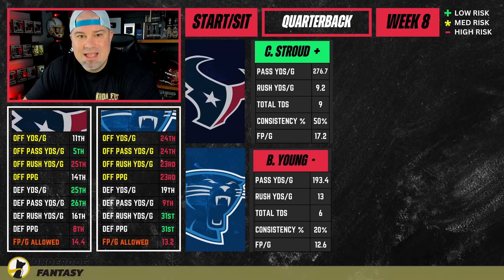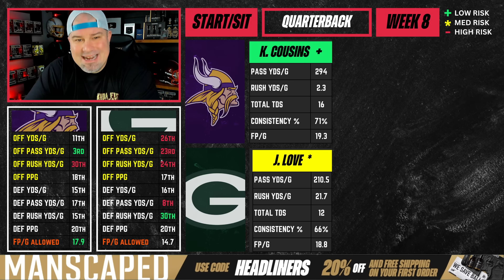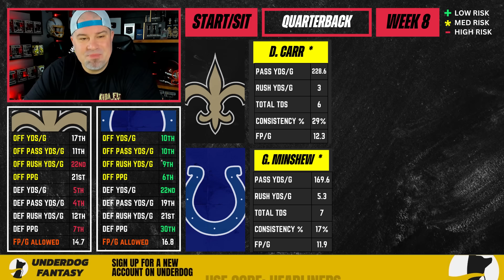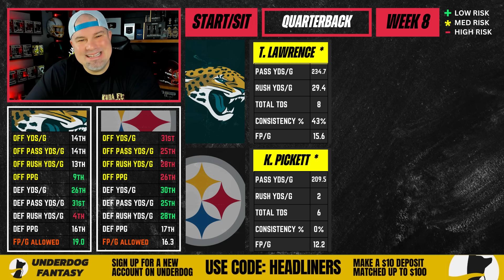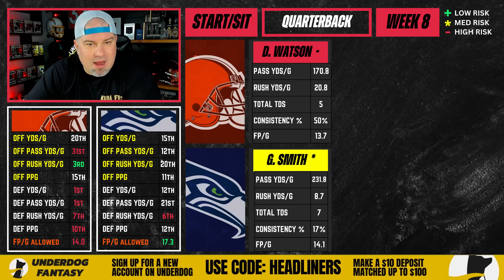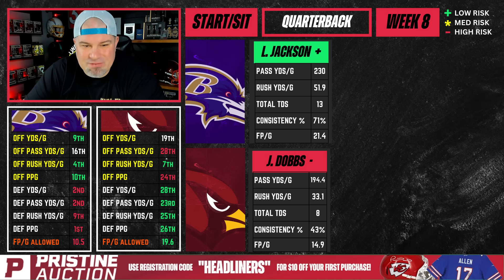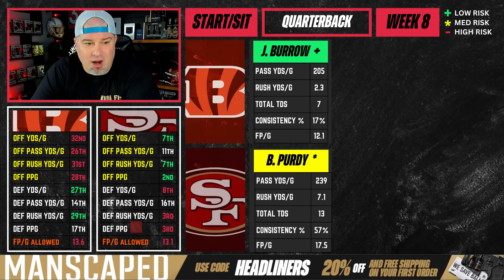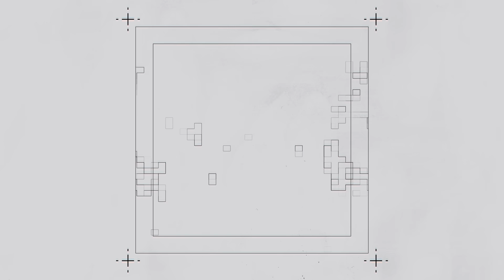2023 Fantasy Football - MUST Start or Sit Week 8 Quarterbacks (QBs) - Every Match Up!!!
2023 Fantasy Football - MUST Start or Sit Week 8 Quarterbacks (QBs) -  Every Match Up!!!

The 2023 Fantasy Football season is here! Which Quarterbacks  will be must starts or sits during Week 8 of the NFL season? In this episode of The Fantasy Headliners fantasy football podcast Jake will be giving fantasy football advice for quarterbacks and discussing every Week 8 matchup in the NFL. Which quarterbacks  should you start in your lineup to secure a fantasy football victory? Which quarterbacks need to be on your bench as a sit this week, so they don't lose you fantasy football matchup?

2:14 - TB@BUF
4:34 - HOU@CAR
6:55 - LAR@DAL
9:44 - MIN@GB
12:24 - NO@IND
15:31 - NE@MIA
18:01 - NYJ@NYG
18:44 - JAX@PIT
21:11 - ATL@TEN
23:03 - PHI@WAS
25:42 - CLE@SEA
27:54 - BAL@AZ
29:53 - KC@DEN
32:11 - CIN@SF
35:57 - CHI@LAC
37:56 - LV@DET